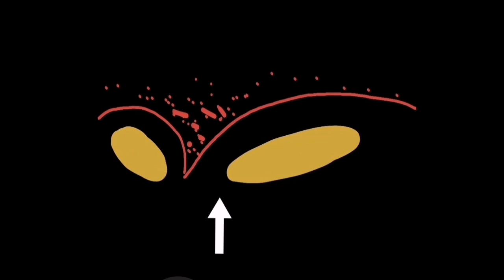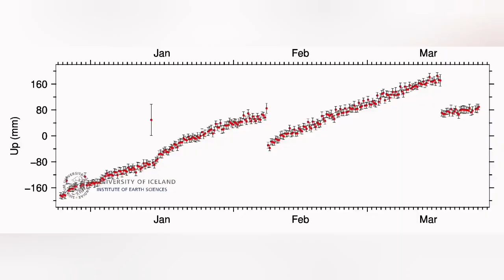Iceland Volcano Update :Cave Vent Vanished, GPS Land Rise, Svartsengi Magma Accumulation Starts